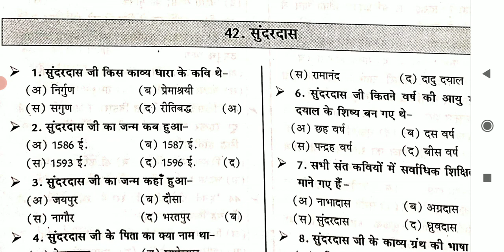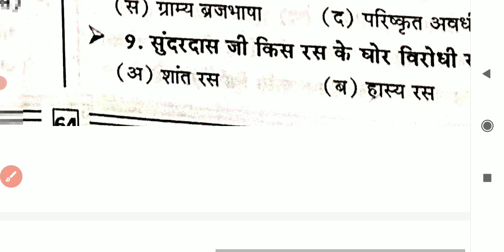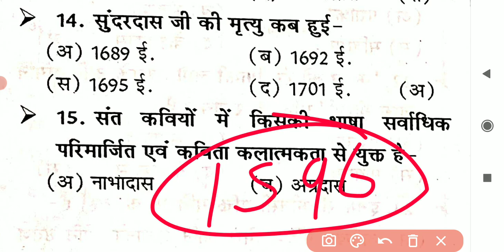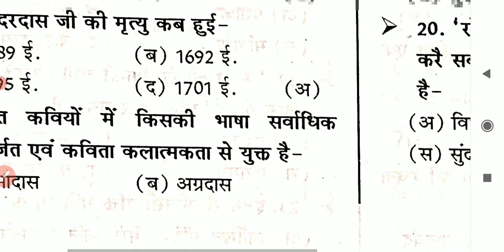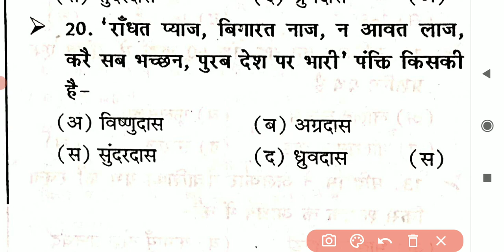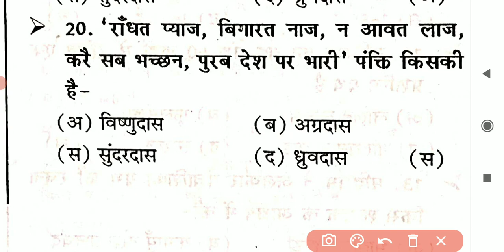कवि सुंदरदास से सबंधित महत्वपूर्ण प्रश्न ,|| हिन्दी साहित्य, TGT, PGT ,UK LT ALL EXAM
🇮🇳जय हिंद🇮🇳
mp police exam teligramB

W#SUPERTET2021​
DSSSB_PGT_HINDI, |Dsssb_exam_june_2021, l dsssb pgt exam ,| hindi sahitya
uppgt​
hindisahitya​
hindisahityatricks​
hindinetexam​
ukltexamhindi​
gicexam​
mpsiexam​
dssb​,
hptet​
panjabmastercadre​
htet​
uptet​
hindisahityakaitihas​
hindisahityaadhunikkal​
hindisahityarachnaye​
rachnayetricks
kaviorrachnayetricks​
hindi_sahitya_tricks​
hindi_sahitya_tgt_exam​
hindi_sahitya_pgt_exam​
hindi_sahitya_gic_exam​
hindi_tricks​
hindivyakaran​
hindisahitya_sumit_sir

Hindi sahitya
Hindi vyakaran
Hindi literature